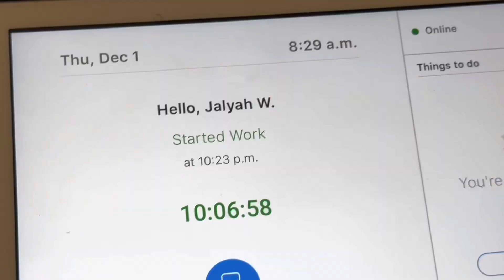Speaking the truth| Vlogmas Day 2